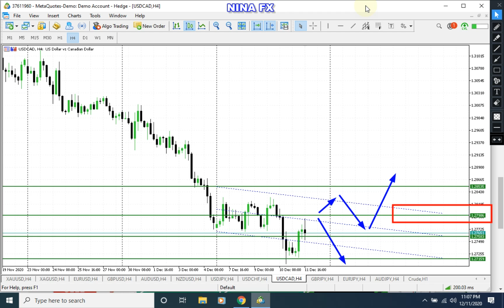USDCAD Weekly Analysis Forecast for December 14-18, 2020 by Nina Fx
Trading in small range. Down.